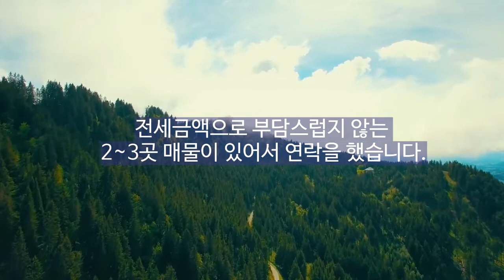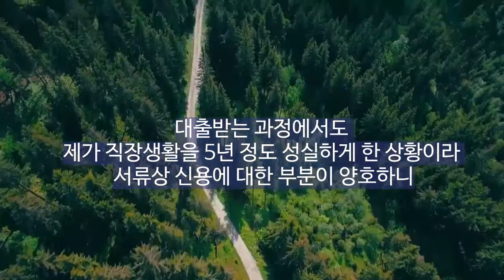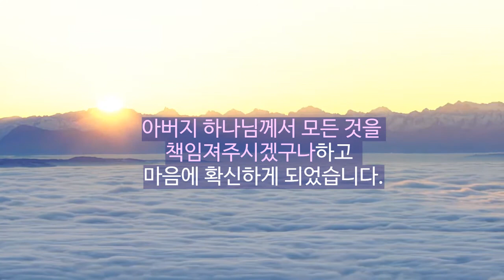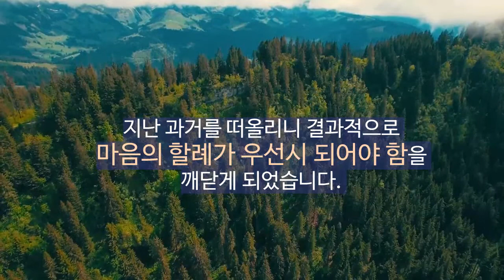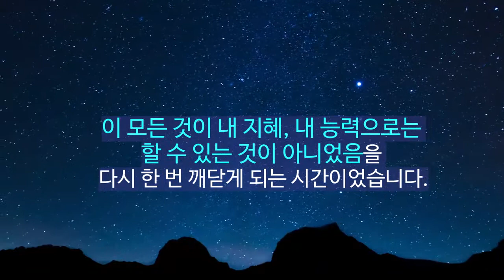[ 지씨엔방송진심고백챌린지 ] 장막의 축복 간증, 변개치 않는 마음을 받으시는 아버지 하나님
하나님께 올려드리는
‘나만의 사랑 고백’을 영상으로 찍어서
GCNTV 모바일 또는 GCNTV 홈페이지 이벤트 페이지에 올려주시면
추첨을 통해 상품을 드립니다

▶ 이벤트 페이지 바로가기